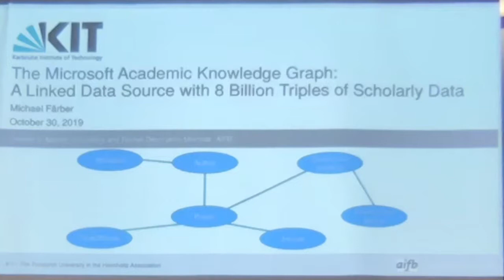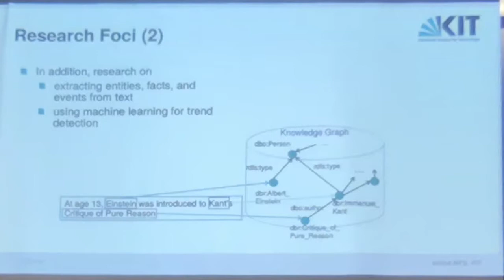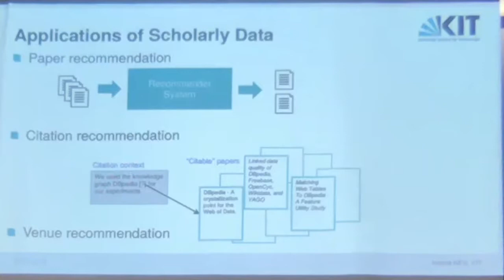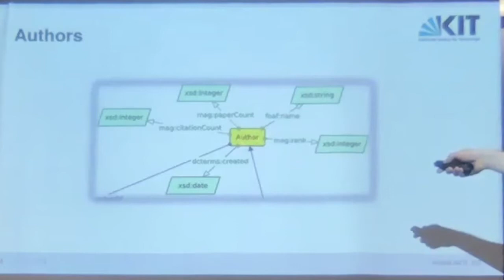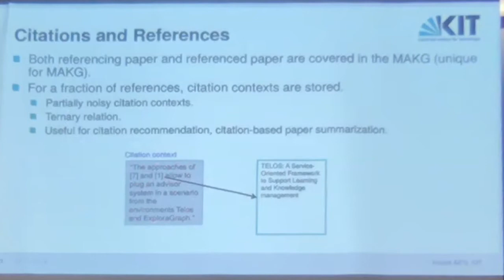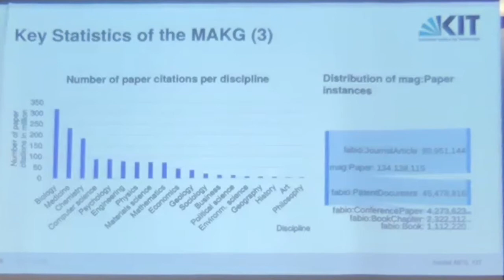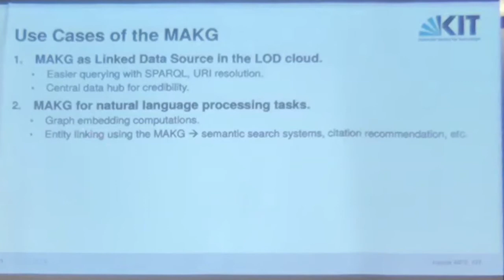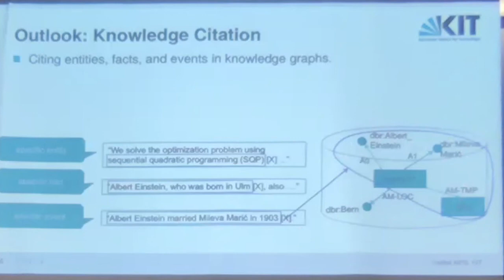Michael Farber / The MS Academic KG: A Linked Data Source with 8B+ Triples of Scholarly Data